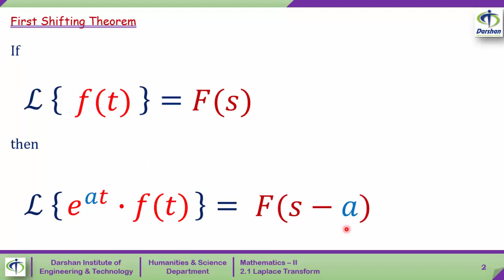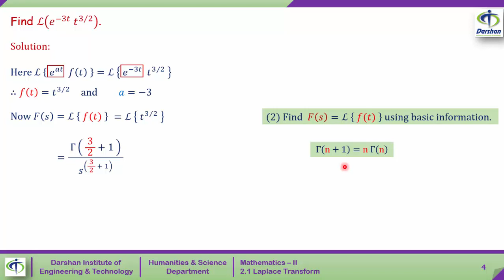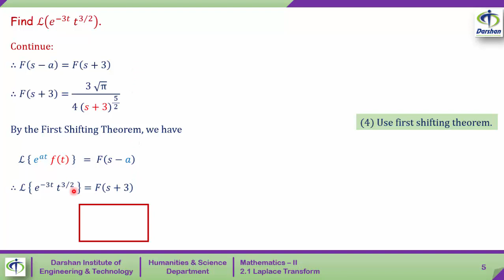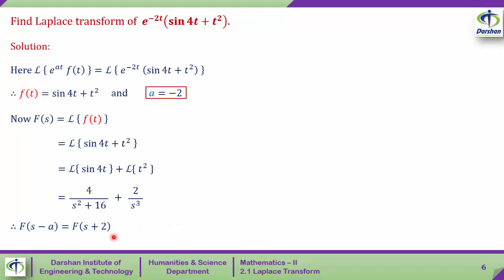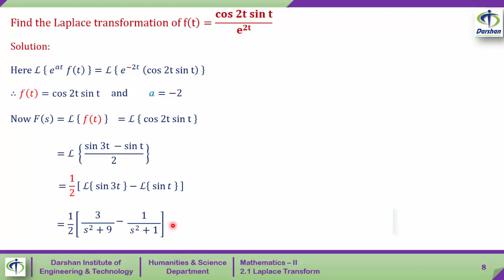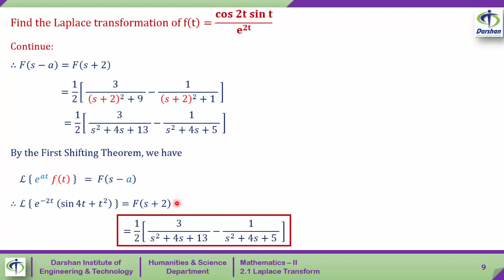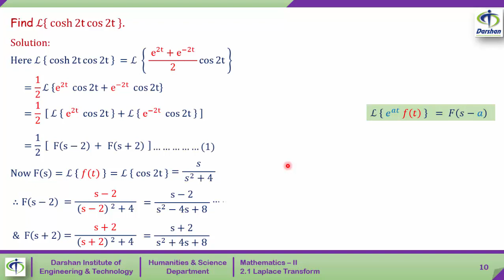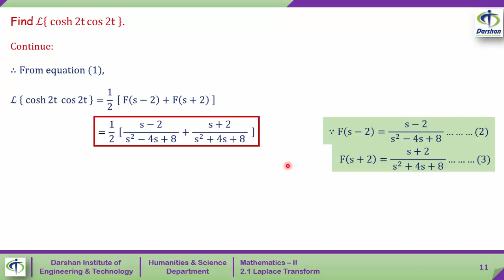Unit 2.1: First Shifting Theorem of Laplace Transform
This video explains the first shifting theorem of the Laplace Transform.
Topics covered as follows:
i.        Statement of First Shifting Theorem
ii.       Procedure to use First Shifting Theorem
iii.      Examples of First Shifting Theorem

This video is recorded by Prof. Dhvanik Zala (dhvanik.zala@​darshan.ac.in) at the Humanities & Science Department of Darshan Institute of Engineering & Technology, Rajkot as per GTU Syllabus.